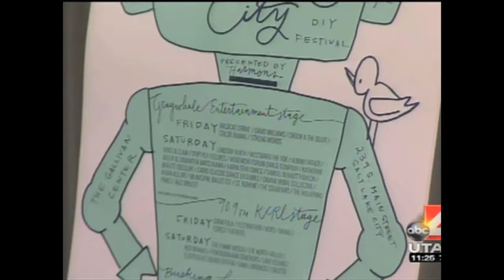Craft Lake City 2014: Harmons Rootbeer Floats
CLC's Angela Brown and Chef Johnny from Harmons drop by the ABC4 studio (KTVX - SLC) to talk about the 6th annual DIY Festival